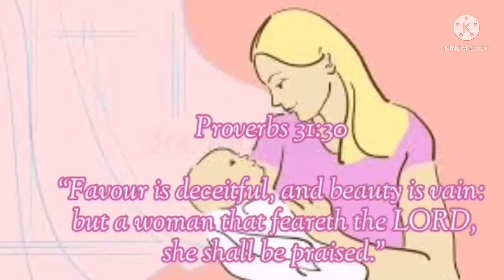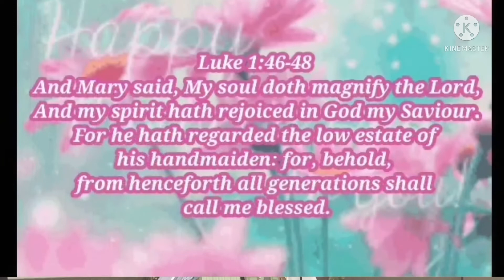Mother's Day Special (More Than Enough)